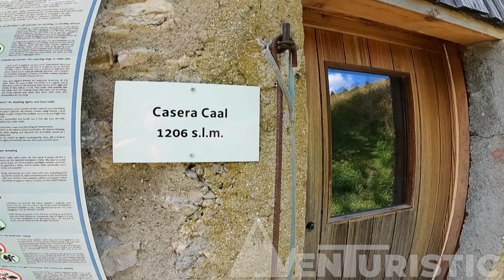Ascensió a l'Skutnik Eslovè